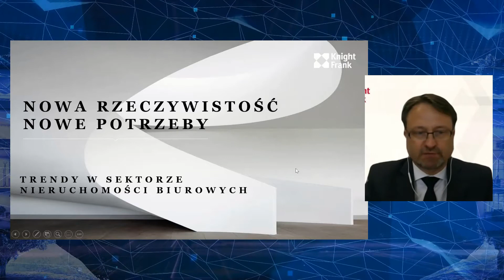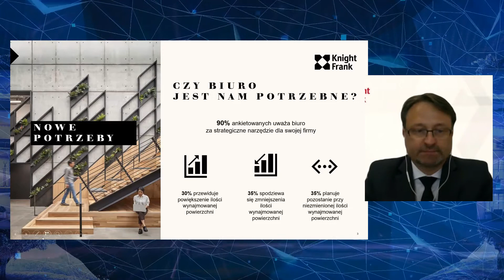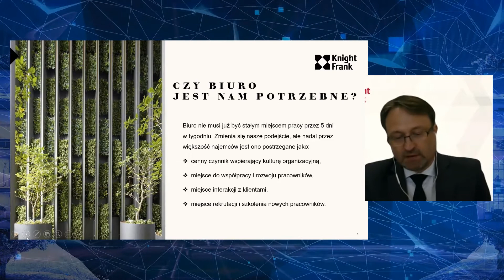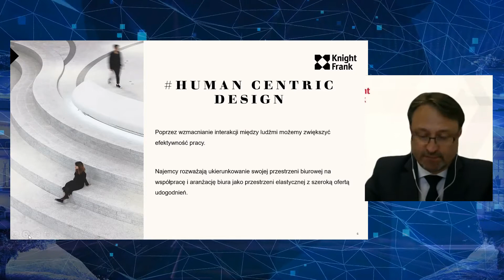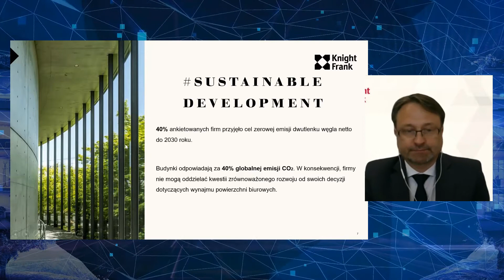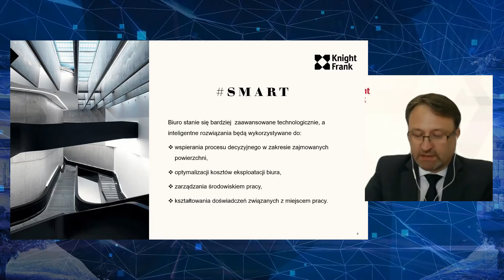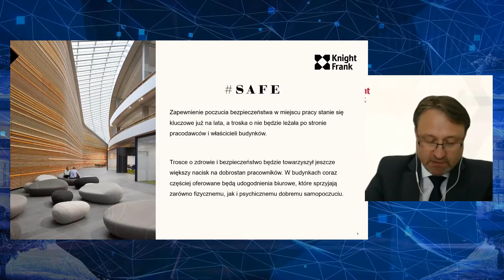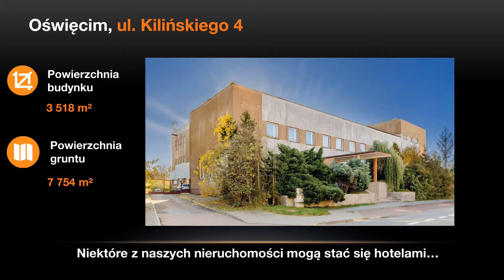Trends Session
Drugie Życie Budynków. Polska & CEE 2021
Presentation: Grzegorz Chmielak, Managing Partner, Knight Frank Poland
Moderator: Mateusz Hładki, Journalist, TVN
Adam Jędrzejewski, Founder & CEO Polska Parkuje, Mobilne Miasto, Huby Mobilności
Jacek Hutyra, Climate Officer, Orange Polska
Robert Kostro-Olechowski, Software and Automation Segment Promoter, Team Lead,
CEE Region, Siemens
Konrad Płochocki, Managing Director at Polish Association of Developers,
ViceChairman of the Supervisory Board – Archicom, ULI Poland
Paweł Prasuła, President, EIP